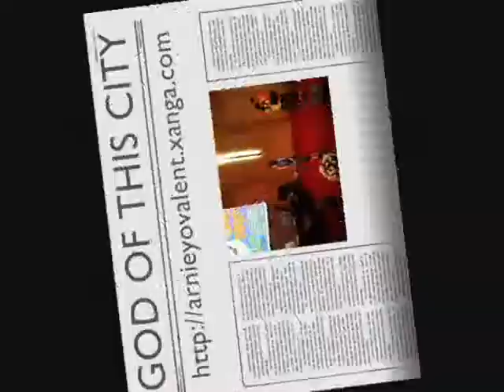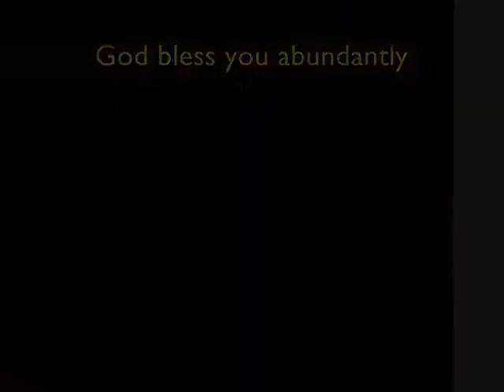God of This City by Arnie | Youth Station Menteng, Basilea Church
You're the God of this City, You're the King of these people, You're the Lord of this nation, You are. You're the Light in this darkness, You're the Hope to the hopeless, You're the Peace to the restless, You are.

[Chorus]
For greater things have yet to come
And greater things are still to be done in this City
Greater thing have yet to come